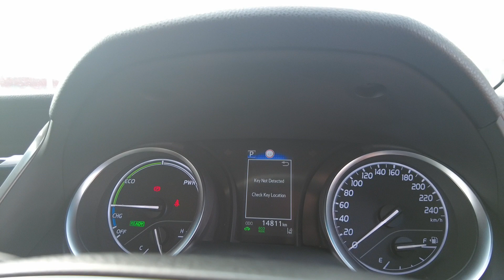2024 Toyota Camry Ellenbrook, Midland, Helena Valley, Guidlford, Greenmount, WA 6508998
Glacier White Used 2024 Toyota Camry  available in Ellenbrook, Western Australia. Servicing the Midland, Helena Valley, Guidlford, Greenmount, WA area.

Midland Toyota
163 Great Eastern Hwy